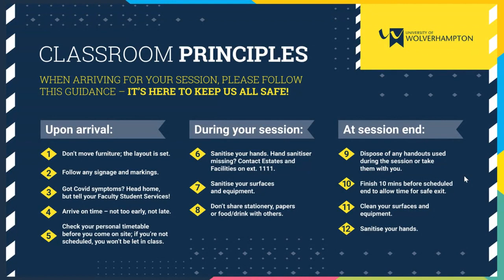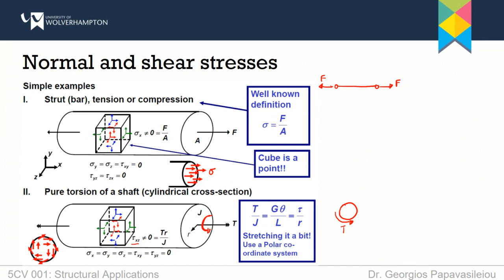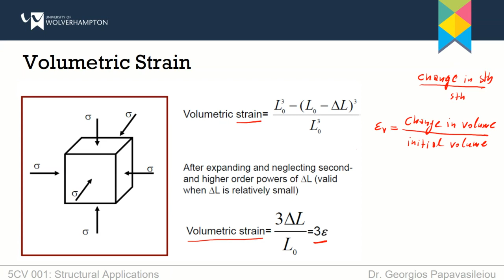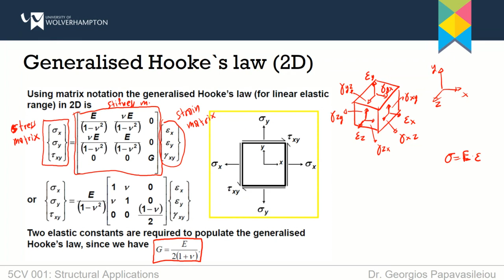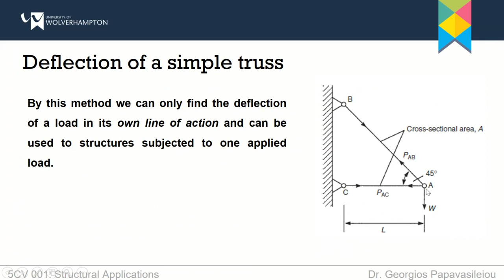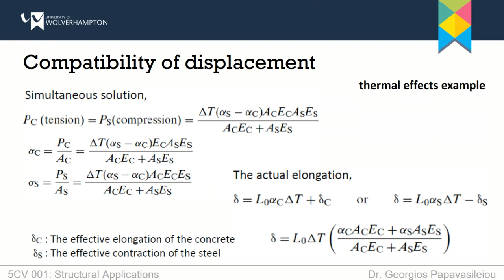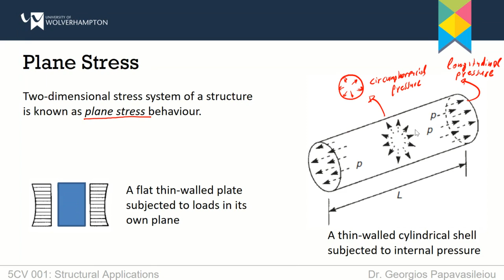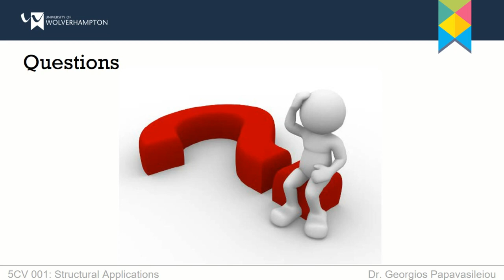10 Structural Applications Week 4 S1&2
University of Wolverhampton 2020 Civil Engineering Level 5 (2nd year undergraduate). Covid online lecture series by Dr. Georgios Papavasileiou.
Module description

The module aims are to:

*Provide you with a basic understanding of the discipline of structural analysis and how this is applied to the design of structures.
*Ensure that by the end of this module you will be able to analyse simple structures and calculate deflections and stresses.
*Provide an appreciation of the difference between statically–determinate and statically-indeterminate structures and teach students how to analyse some of the latter systems.

Topics covered in this module:
    Analysis of statically–determinate structures
    Analysis of statically–indeterminate structures
    Calculation of stresses in structures
    Calculation of deflections

Prerequisite learning: Statics and Strengths of Materials, 7th Ed'n; 2011; ISBN:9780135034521, H. W. Morrow, Robert P Kokernak; Prentice Hall; New Jersey, USA.